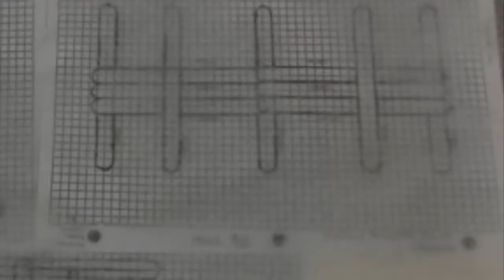Bridge Building documentary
Tessa Loewen  & Conner MacDonald
WINNER OF THE PAWSCARS XXXX June 2020th - BEST DOCUMENTARY AWARD